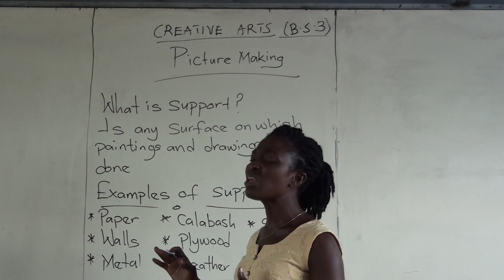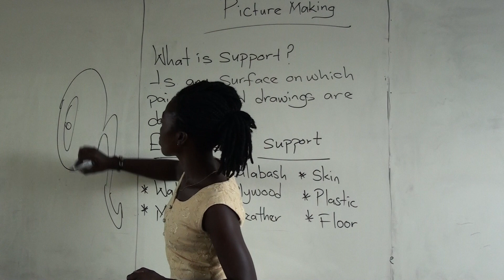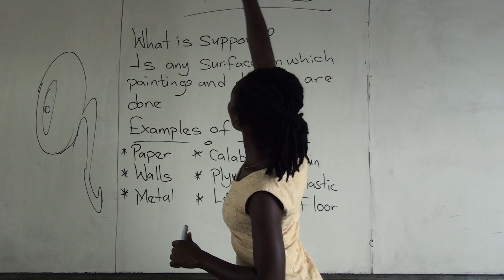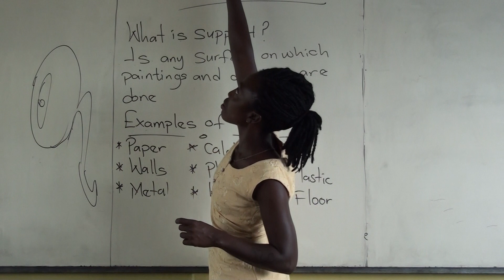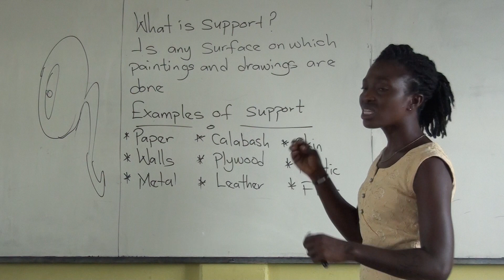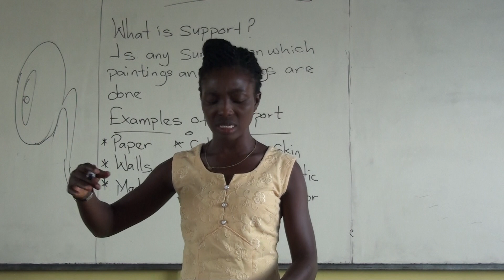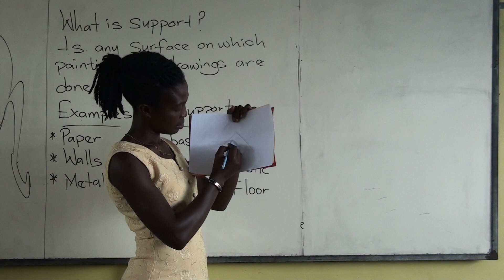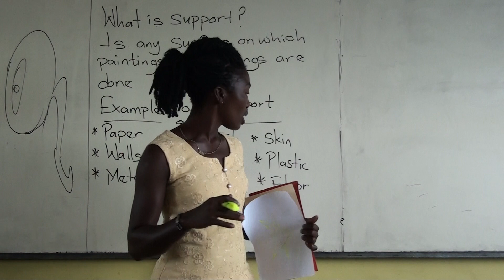CREATIVE ARTS BS 3 PICTURE MAKING LESSON 2